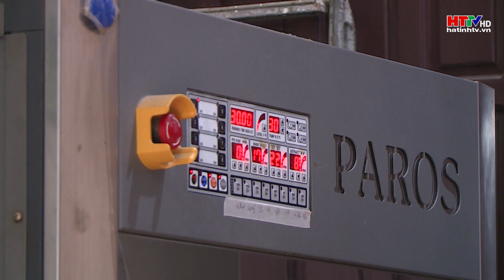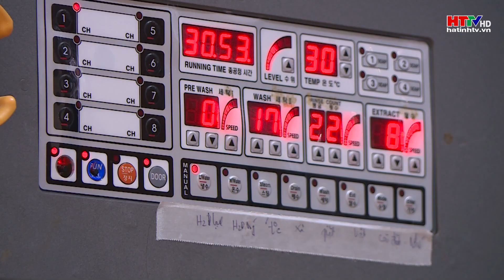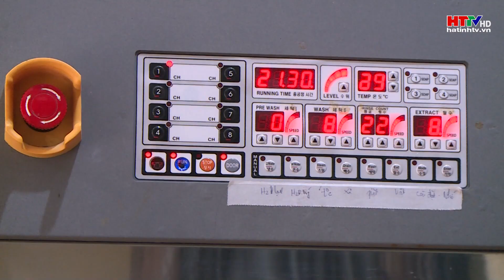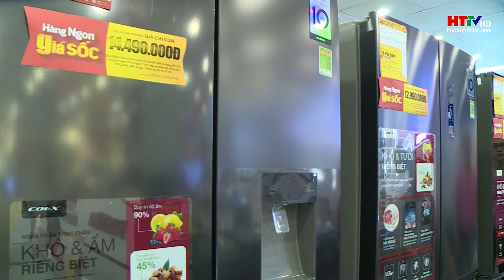Thiết bị tiết kiệm điện “đắt hàng” mùa nắng nóng | Hà Tĩnh TV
Vào mùa hè, thời tiết nắng nóng, các thiết bị điện tử, nhất là thiết bị làm mát tại các gia đình luôn trong tình trạng hoạt động hết công suất. Điều này đồng nghĩa với việc chi phí cho hóa đơn tiền điện cũng sẽ tăng cao. Để tiết kiệm chi phí, nhiều gia đình đã ưu tiên lựa chọn, sử dụng thiết bị tiết kiệm điện.